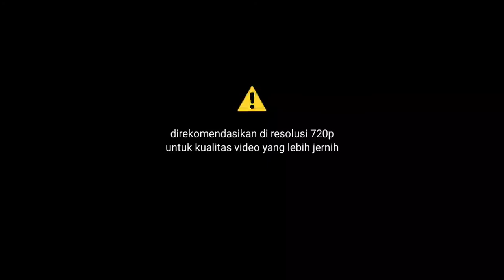#4 Hunting Jalanan - Dari UMS Hingga Tugu Kartasura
Hunting Jalanan pada kesempatan kali ini saya hunting jalanan dari kawasan UMS Pabelan hingga Tugu Kartasura. Tonton videonya hingga akhir untuk melihat keseruan perjalanan kali ini.

Silahkan berkomentar dengan bijak dan santun. Kritik dan saran yang membangun sangat dibutuhkan untuk channel ini supaya lebih baik dan berkembang.

Lokasi : Kota Surakarta.